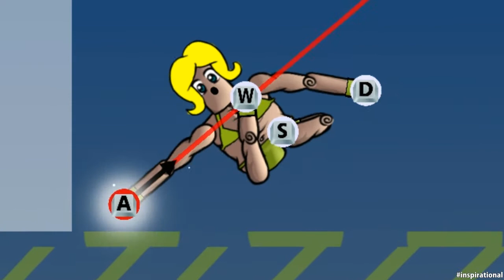Questionable Content - Mount Your Friends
Like what you see? Please LOVE ME!

Nothing like getting up close and intimate- I mean, personal with your buddies and spinning dongles!